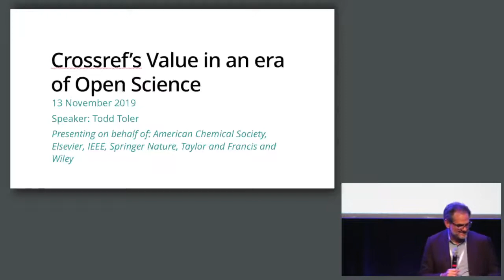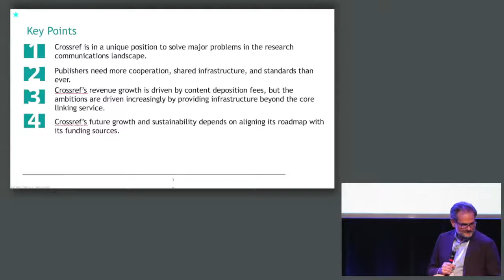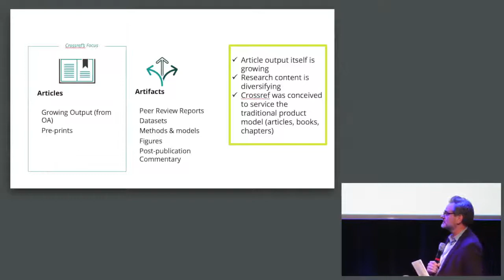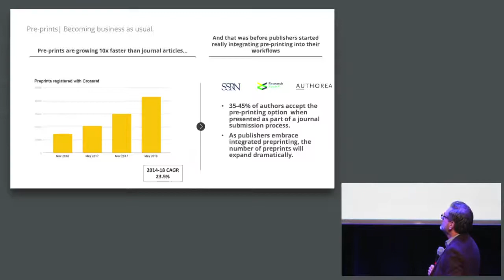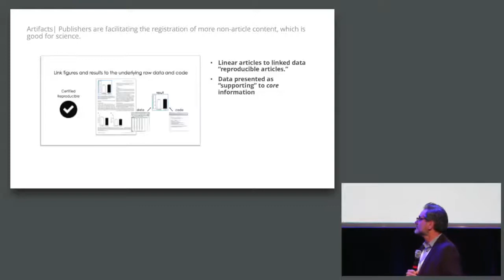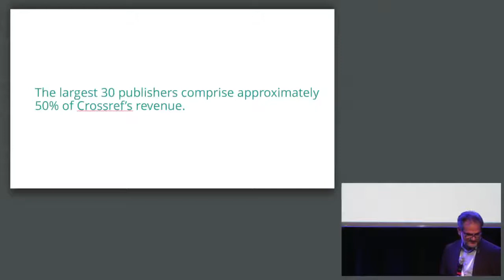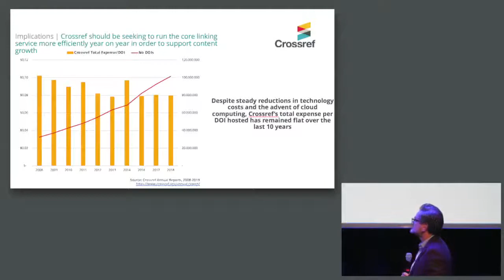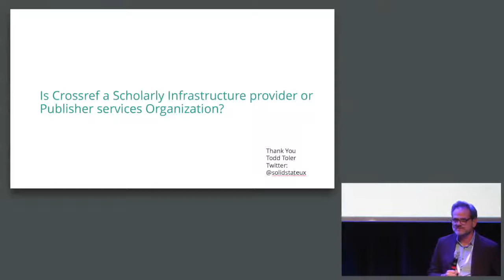LIVE19 - Todd Toler, "Crossref's value in an era of open science"